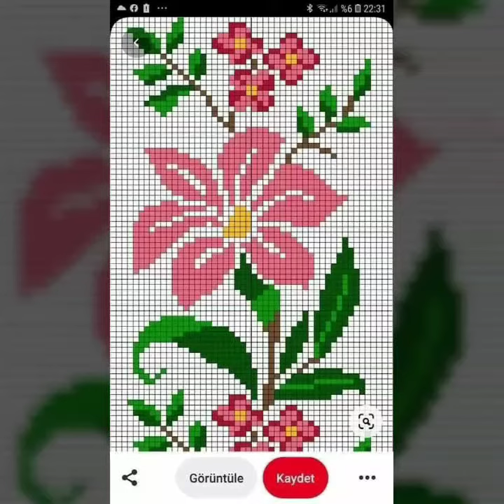New Cross Stitches Hand Embroidery Designs Countable Collection For Different Clothes